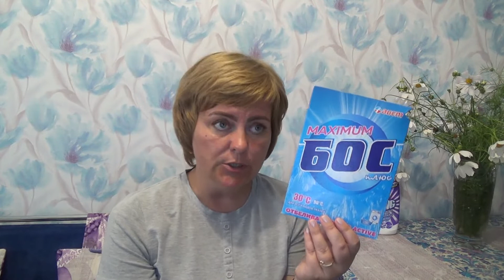Пустые баночки августа 2019